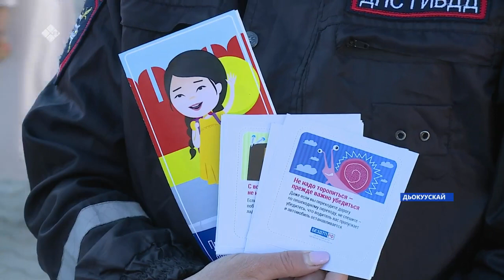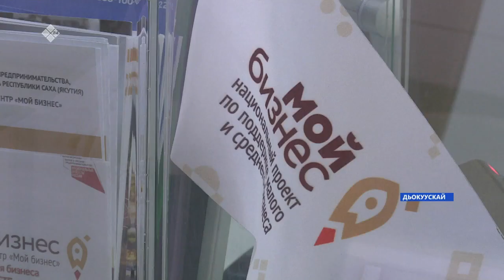«Саха сирэ» информационнай биэрии. Балаҕан ыйын 21 күнэ, 16:00ч.